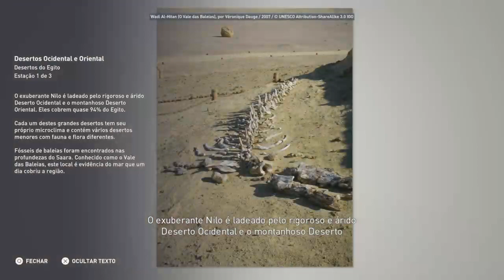Discovery Tour Desertos do Egito - BY Assassin's Creed® Origens